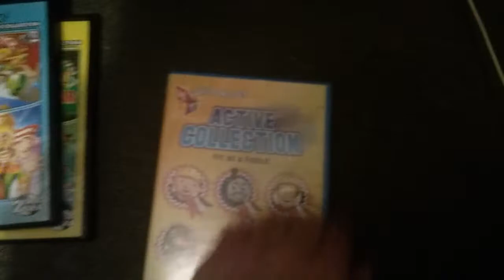My DVD Update 19/07/19